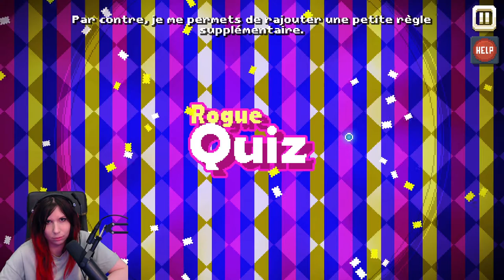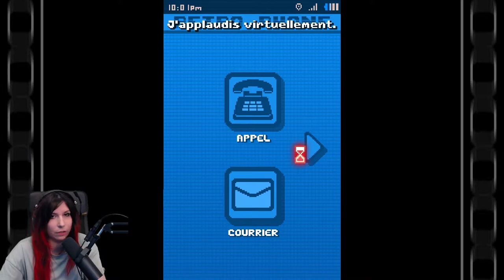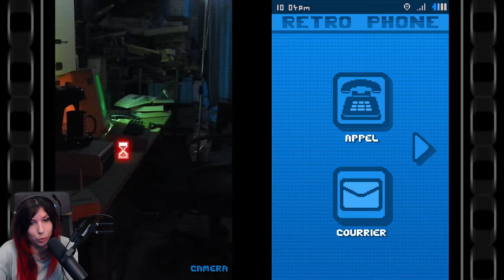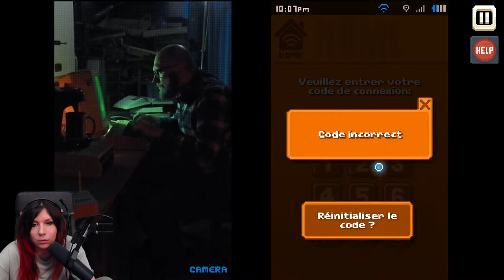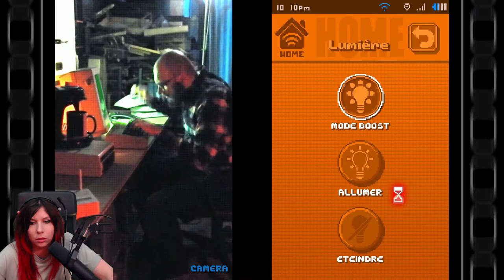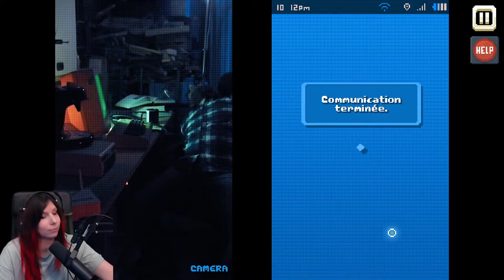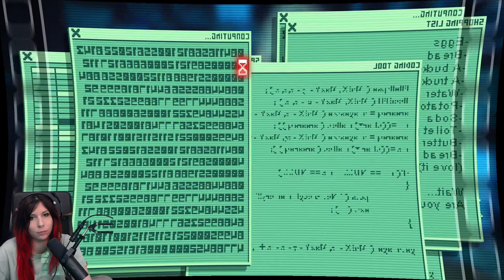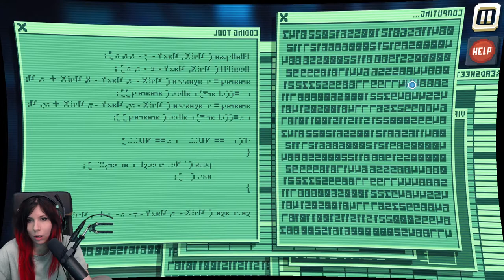La vraie fin? - There Is No Game#4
On termine enfin ce jeu de fou!